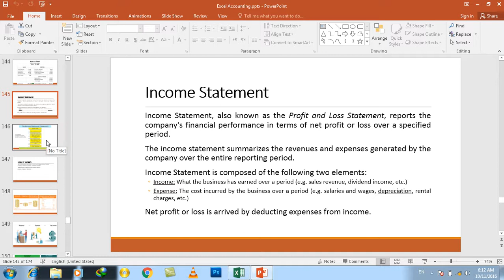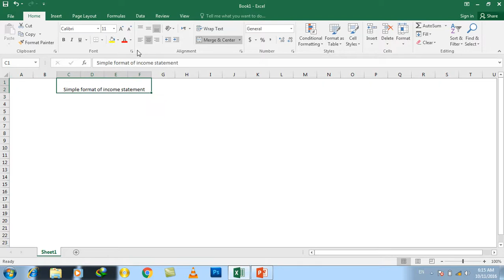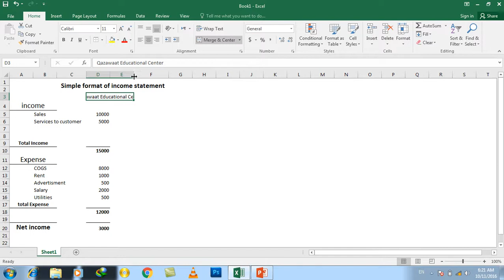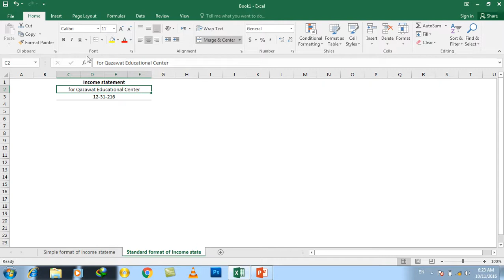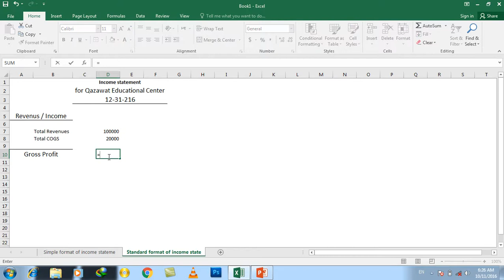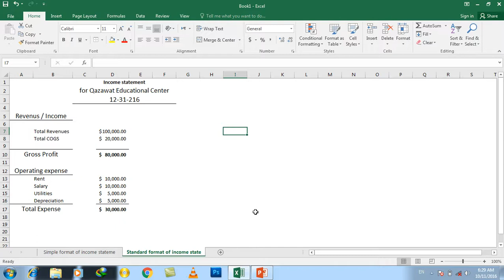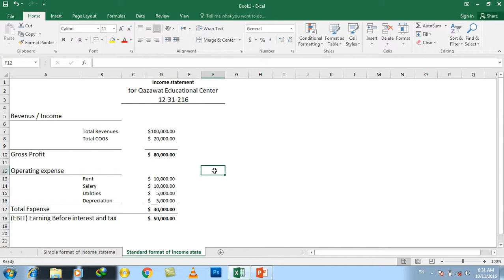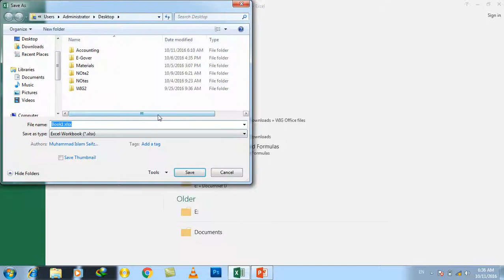Day#22 Excel Financial Accounting (Designing Income statement in MS Excel)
How to Design and Create Financial statement  Balance-sheet in Excel